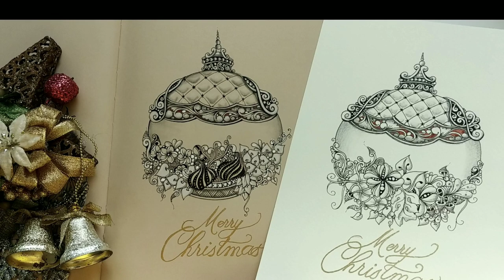How to draw Zentangle Christmas Ball#Ornament#젠탱글#크리스마스볼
I drew a Christmas ball with a zentangle pattern.  I think it would be good to make it as a Christmas card.
젠탱글 패턴으로 크리스마스 볼 을 그려보았습니다. 크리스마스 카드로 만들어도 좋을것 같아요.

-Supplies
Sakura Pigma Micron® 01 Black Pen
Sakura Pigma Micron® 01 Brown Pen
3B pencil
Tortillon